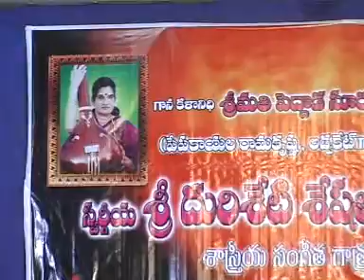PEDDADA SURYAKUMARI.....Vyshnava Janato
MAHATMA GANDHI- FAVORATE... VYSHNAVA JANATO..Sangeeta Vidwanmani Smt.Peddada suryakumari..vocal presentation.. M.S.SUBBULAKSHMI 95 Th JAYANTHI at Suryakalamandir, Kakinada on 2 nd october,2010,  GANDHI JAYANTHI ..midist of audience ..visit : w.w.w.peddadasuryakumari.com